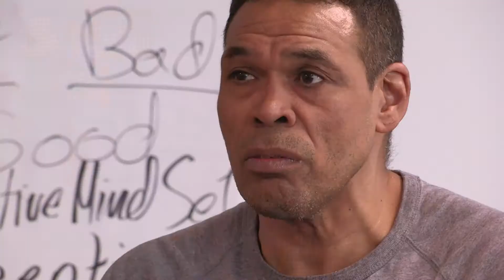America ReFramed | We Breathe Again | Trailer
Suicide - one of the leading causes of death for Alaska Natives. Almost every family has lost brothers, sisters, parents, and children to it. We Breathe Again introduces four Alaska Natives who are trying to break free from histories of trauma and suicide, creating a new, more positive trail for their communities.
Encore Broadcast: September 24 at 8/7c on WORLD Channel